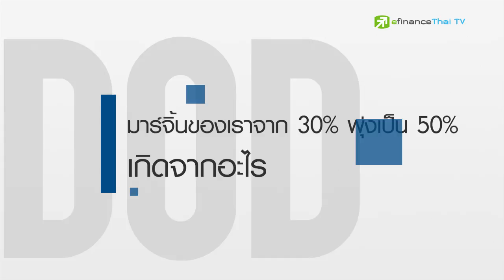Executive Talk: DOD เจ้าตลาดรับจ้างผลิต ผลิตภัณฑ์เสริมอาหาร 18 มิ.ย.61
"หุ้น DOD" หุ้นน้องใหม่ เป็นหุ้น Growth Stock ที่เติบโตอย่างก้าวกระโดดและยังจ่ายปันผลสูงถึง 50% ของกำไรทั้งหมด อยากให้นักลงทุนถือไว้นานๆ

อ่าน 10 เรื่องน่ารู้หุ้น DOD เพิ่มเติมได้ที่
ติดตามข่าวหุ้นอื่นๆและเทปรายการเพิ่มเติมได้ที่
Line: @efin